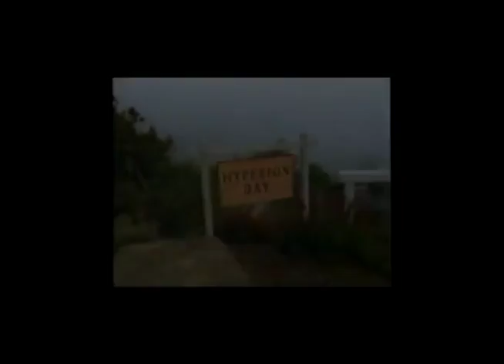Humboldt County TV and Movies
Some of the many tv shows and movies filmed in Humboldt County, California.